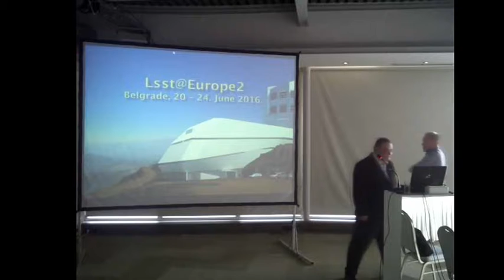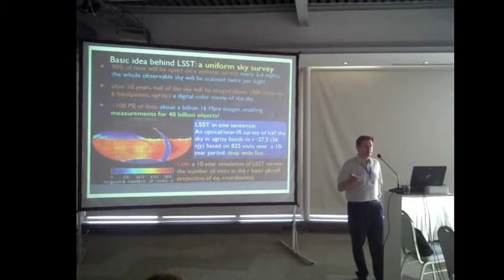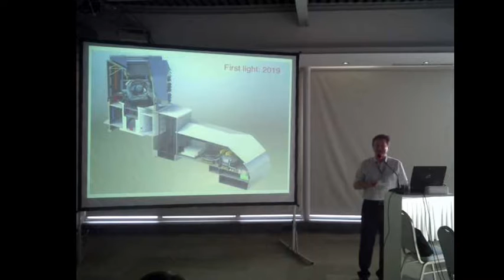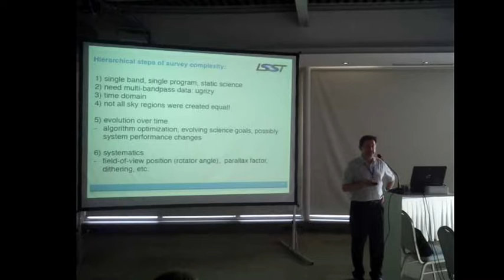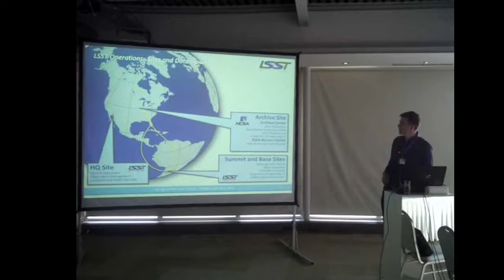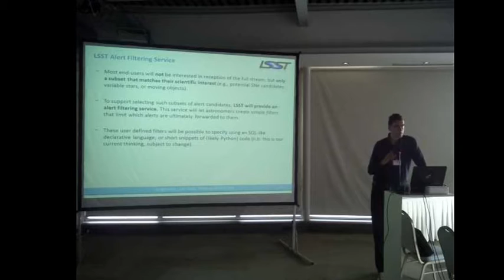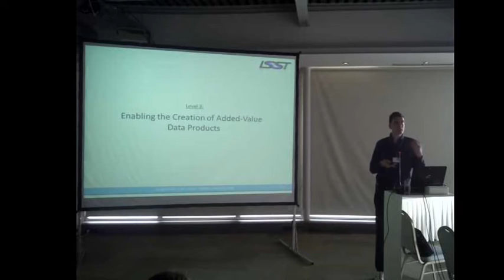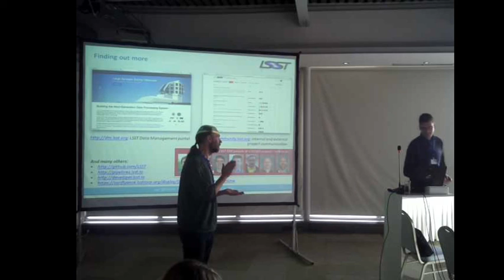Session 1: LSST status and overview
Short welcome speeches

LSST Project Status and Updates on Observing strategy:
Zeljko Ivezić (University of Washington, USA)

LSST Data Products:
Mario Jurić  (University of Washington, USA)

LSST@Europe2 Live Stream